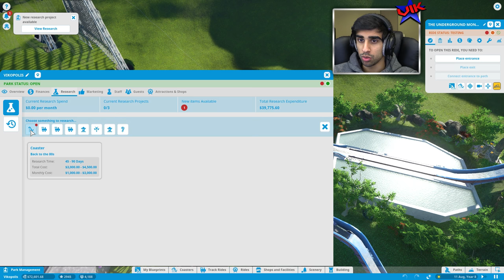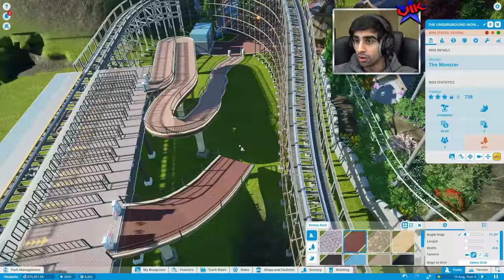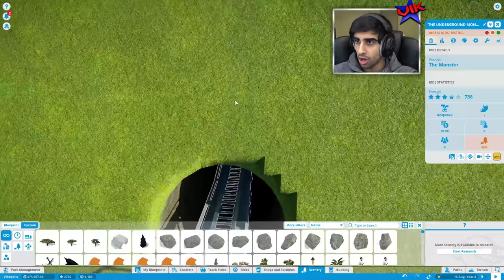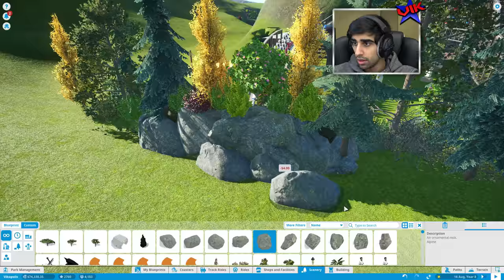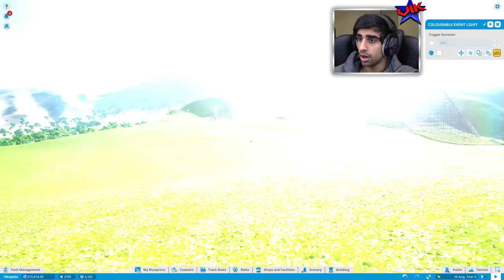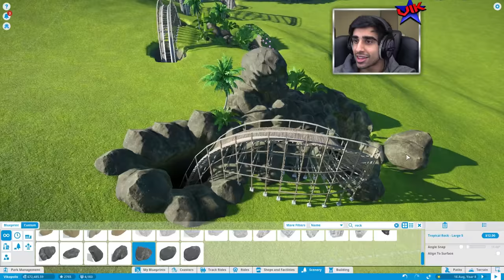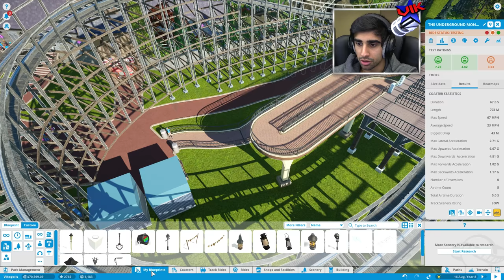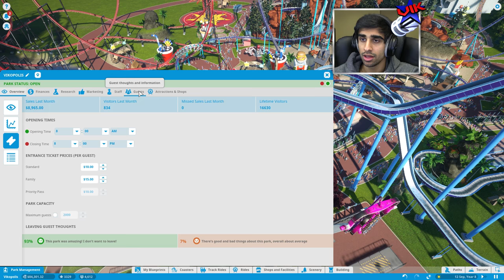SCENERY ON POINT! - PLANET COASTER #13